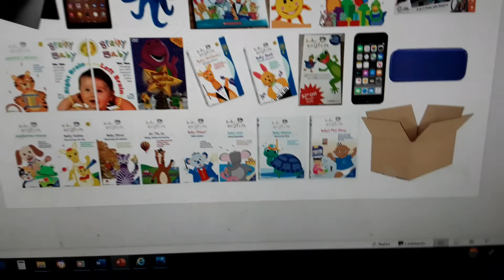Jagger Brammer Sending to Brandon